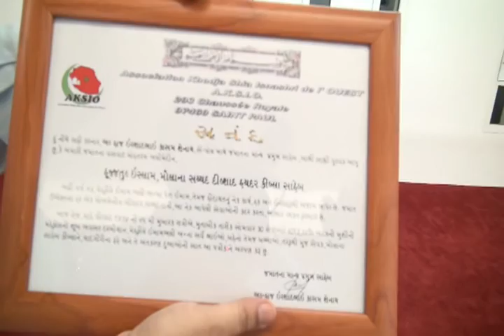01d Depart Seyed Dilshad Oct 2013 3